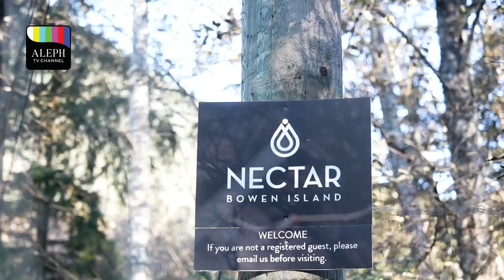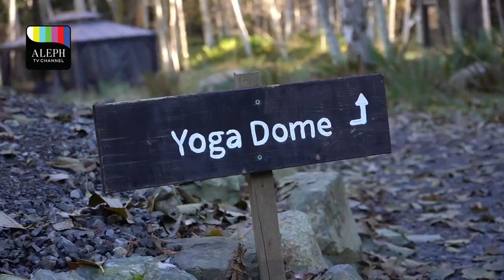ALEPH Exploring Nectar Yoga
Recently we had a chance to visit one-of-a-kind Yoga retreats located in Bowen island, Nectar Yoga. Join us as we enjoy the beautiful scenery of the island, while relaxing through yoga and meditation. We also managed to have a chat with one of the owners of Nectar yoga to learn more about the intention behind establishing this retreat.
We encourage everyone to try this unique experience.

Hope you enjoy watching this episode!

Special thanks to:
Nectar Yoga
Host: fereshteh.khm
fereshteh.khm